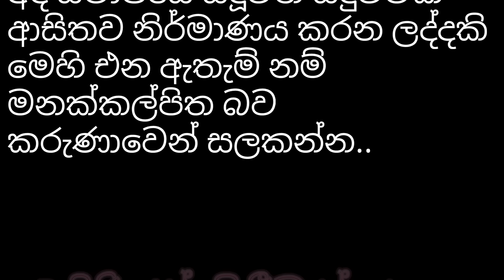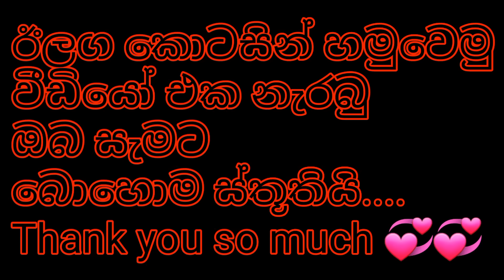නැති බැරි කම (01 කොටස ) Sinhala dubbing cartoon video| sad story films | banti Kota